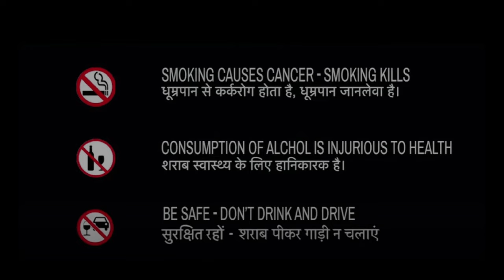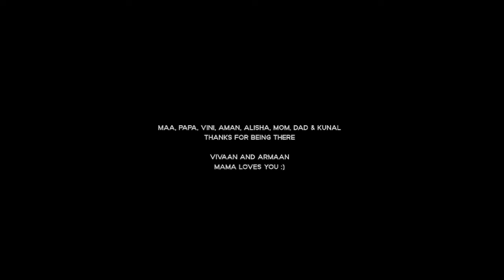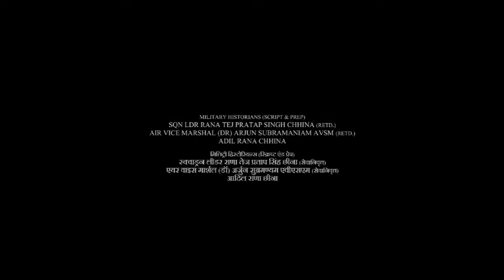Bhaiyya Ji Full Movie | Manoj Bajpayee, Zoya Hussain | Zee5 | Bhaiya Ji Movie | 1080p Facts & Review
Watch the full video to get interesting facts, Ott & Satellite Details, Budget & Worldwide Lifetime Box-Office Collection Details, Preproduction-Postproduction & Filming Details, Deep Story Analysis & Explanation With Detailed Technical Review Of 2024 Indian Hindi-language action thriller film Bhaiyya Ji (2024 film).

Directed by Apoorv Singh Karki

Cast
Manoj Bajpayee as Ram Charan Tripathi a.k.a. Bhaiyya Ji
Amrit Sachan as Young Bajiyya Ji
Bhageerathi Bai Kadam as Choti Ma (Bhaiyya Ji's step-mother)
Zoya Hussain as Mithali
Jatin Goswami as Abhimanyu Singh
Suvinder Vicky as Chandrabhan Singh
Vipin Sharma as SI Magan
Abhishek Ranjan as Ravi
Acharya Anant as Bhola
Akash Makhija as Vedant
Amrendra Sharma as Niyaz
Jaihind Kumar as Pandit
Nikhil Mehta as Bantu
Veebhu Sharma as Bobby